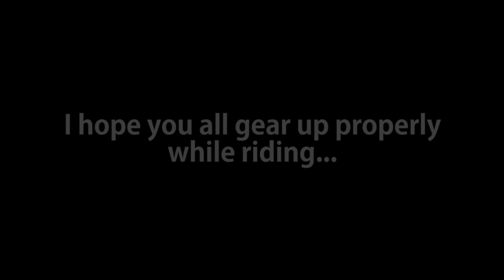The Morning Vlog on that Ill-Fated Sunday !!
You all saw the video in which Prat the Brat crashed badly, inspite of not being at fault (apart from the Gloves). But the morning of the same day was pretty enjoyable and fun filled and this vlog shows most of that.

Published on Oct 24, 2016(Yesterday)